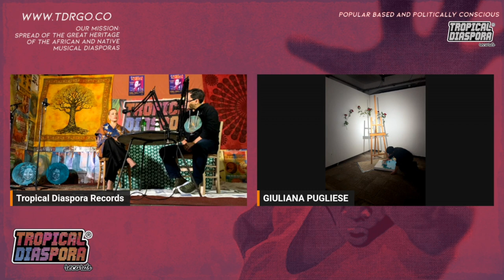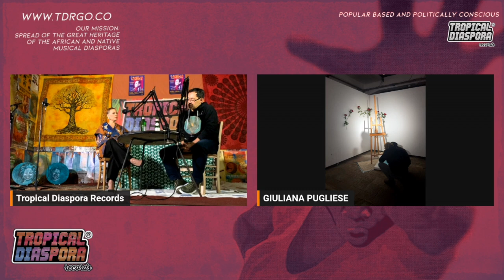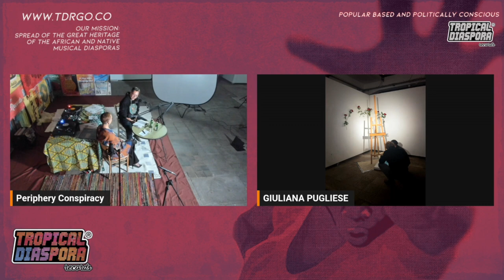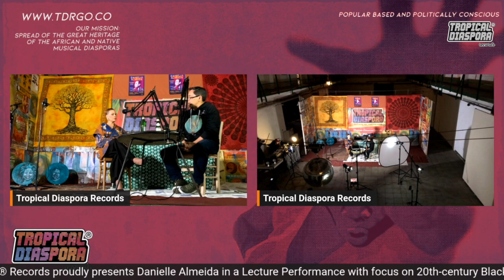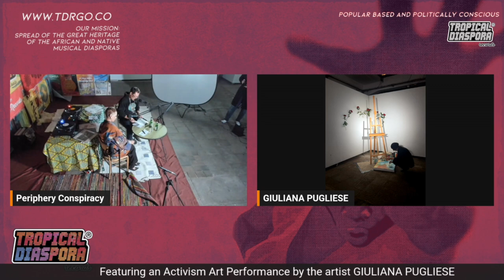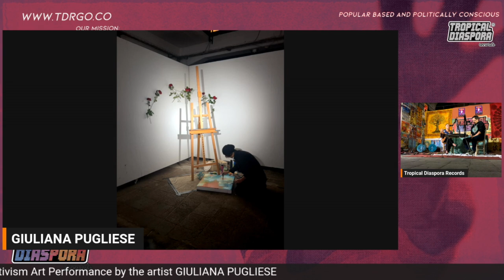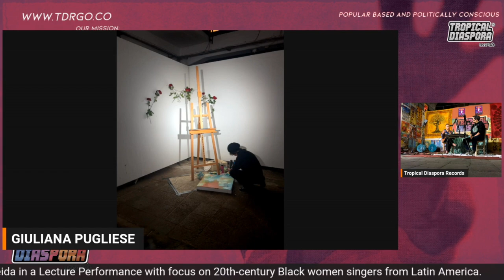Live Podcast and Lecture Performance with Danielle Almeida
Music • Vinyl • Voices & Periphery Conspiracy
Live Podcast | Tropical Diaspora® Records

What’s the price for resistance and resilience? • It’s right to pick up the heritage and creativity of oppressed cultures without thinking about the repercussions? • How to address today’s Diaspora in questions like the reality of economic and social displacement of contemporary Africans world wide? To understand those and many more questions, follow the brand-new podcast. Episodes coming every month in our YouTube Channel.

/// English

Tropical Diaspora  Records proudly presents
Danielle Almeida in a Lecture Performance with focus on 20th-century Black women singers from Latin America.
Danielle Almeida is singer • educator • artivist in the anti-racism & LGBTQIA+ movement.
She is invited professor at MAC Barcelona at the PEI (Independent Studies Program).

Following the preparations of our vinyl project with her, Danielle Almeida presents a Lecture Performance and concert Diaspórica.

In this performance the audience will be introduced to a series of songs and rhythms by 20th-century Black women singers from the Latin American musical repertoire. In addition to the musical performance, Danielle will present parts of her research dedicated to the remembering of Black women singers from Peru, Cuba, Uruguay, Mexico and Brazil.

The Lecture Performance format is based on Danielle Almeida’s work and activism against racism and colonialism. The Lecture Performance focus on the interaction of the artists with the audience, complementing the sensory experience of music with the transfer of knowledge about the works presented. The goal of this method is to inspire the audience to discover new musical references and non-hegemonic narratives in music history.

The Tropical Diaspora Records podcast is intended to be a safe space for people to share their stories. In our podcast we will have a talk and interview with Danielle about life, work and periphery conspiracy.

Featuring an Activism Art Performance by the artist GIULIANA PUGLIESE

/// BR Português

Tropical Diaspora® Records orgulhosamente apresenta
Danielle Almeida em Palestra Performance com foco em cantoras negras da América Latina do século XX. Danielle Almeida é cantora • educadora • artivista nos movimentos antirracismo e LGBTQIA+. 2023 PROFESSORA CONVIDADA DO MACBA NO (PEI) Progama de estudos independentes

Danielle Almeida é cantora • educadora • artivista do movimento antirracismo e LGBTQIA+ e professora convidada do MAC Barcelona no PEI (Programa de Estudos Independentes).

Acompanhando os preparativos do nosso projeto em vinil, Danielle Almeida apresenta Palestra Performance e concerto Diaspórica.

Nesta apresentação o público será apresentado a uma série de canções e ritmos de cantoras negras do século XX do repertório musical latino-americano. Além da apresentação musical, Danielle apresentará trechos de sua pesquisa dedicada à lembrança de cantoras negras do Peru, Cuba, Uruguai, México e Brasil.

O formato Palestra Performance é baseado na obra e no ativismo de Danielle Almeida contra o racismo e o colonialismo. As Palestras Performance focam na interação dos artistas com o público, complementando a experiência sensorial da música com a transferência de conhecimento sobre as obras apresentadas. O objetivo deste método é inspirar o público a descobrir novas referências musicais e narrativas não hegemônicas na história da música.

O podcast Tropical Diaspora Records pretende ser um espaço seguro para as pessoas compartilharem suas histórias. Em nosso podcast teremos uma conversa e entrevista com Danielle sobre vida, trabalho e conspiração da periferia.

Apresentando uma Performance de Artivismo da Artista GIULIANA PUGLIESE